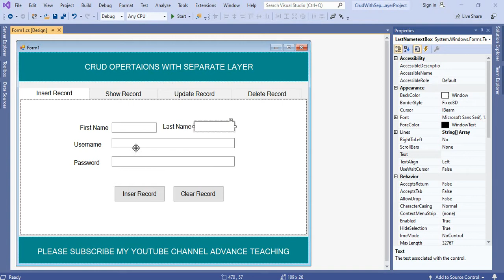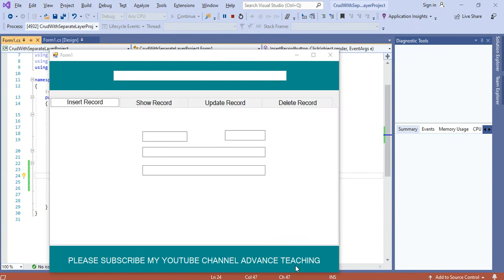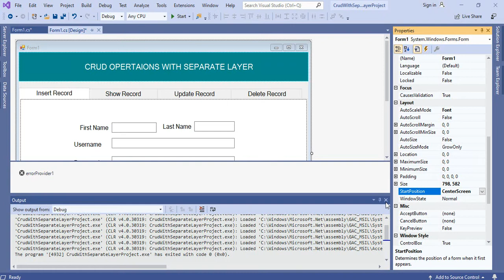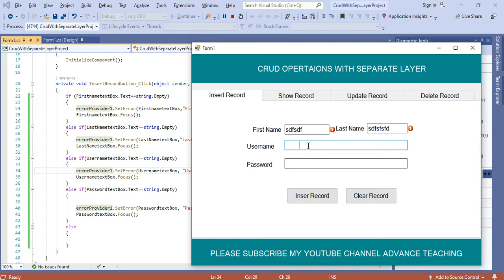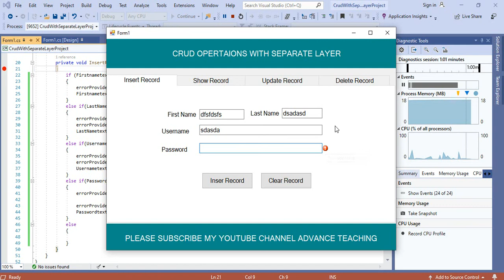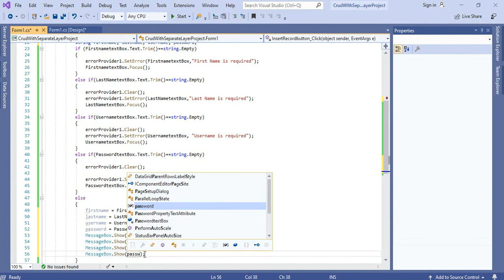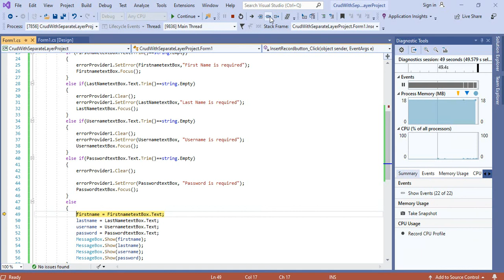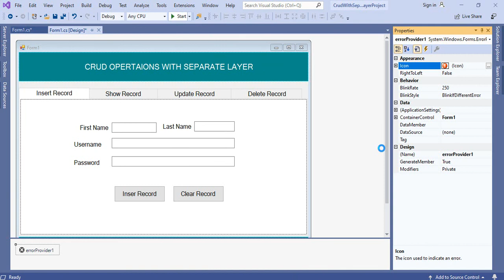How to Add Validations On Textbox With ErrorProvider in C# Window Form in Urdu/Hindi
This is the Part 3 of Crud Operations with Separate layer Series
in this video we will try to learn how to add validations on textbox using errorprovider.
why we add validations
we add validations because when we develop application then we manage this type of things users cannot insert
fake or empty record in database etc. so if you want to learn what is error provider and how to use and how to add validation
in c# window form application then must watch our videos...

and
Thanks